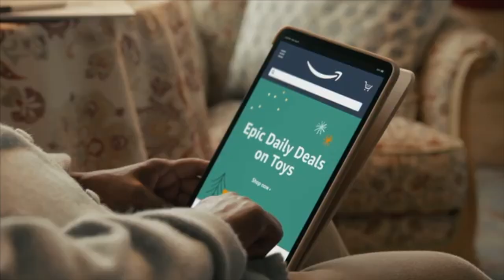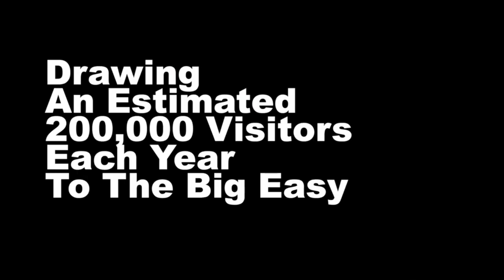A Beautiful Thing ... Meharry Medical College Blesses Students With $10,000 As A Holiday Gift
Tis' the Season of Giving ...

Meharry Medical College is blessing each student with 10,000 dollars as a holiday gift.

The historically black medical school located in Nashville, Tennessee, is depositing the money in each student's bank account.

School leaders say they hope the money will "reduce any financial pressures caused by the COVID-19 pandemic and ensure wellbeing, academic stability, and success."

The money was a part of  Higher Education Emergency Relief Funds from the CARES Act.